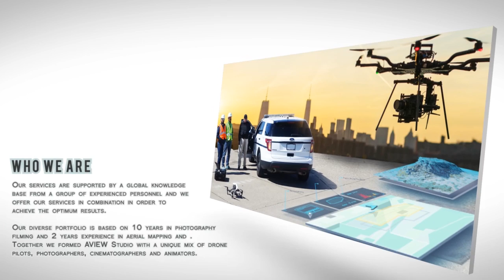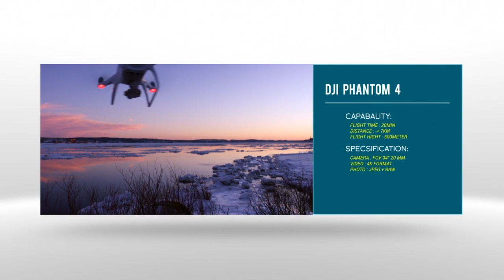AView.Studio | aerial services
The purpose of this business plan is to present the preliminary proposal to conduct the aerial footage business in photography,  cinematography, mapping and other related services.